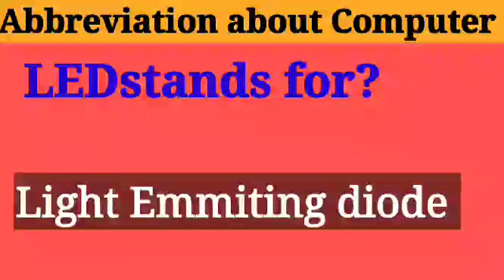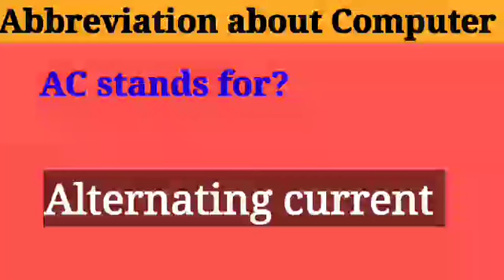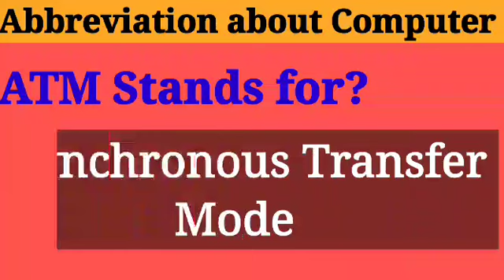Computer Abbreviation for competitive exams || Abbreviation of computer ||Part 3